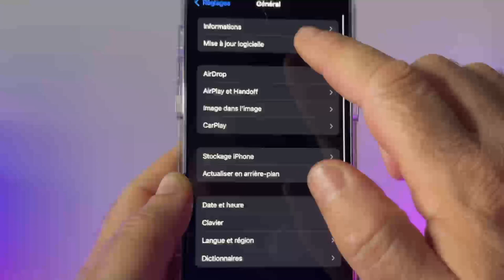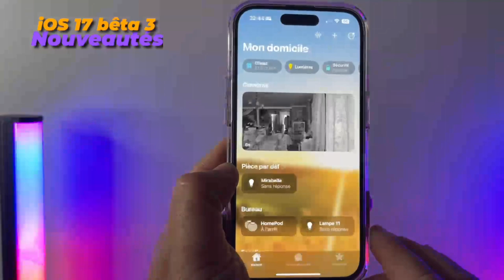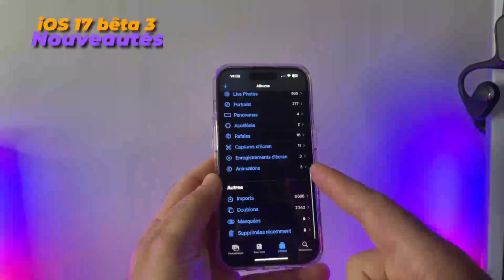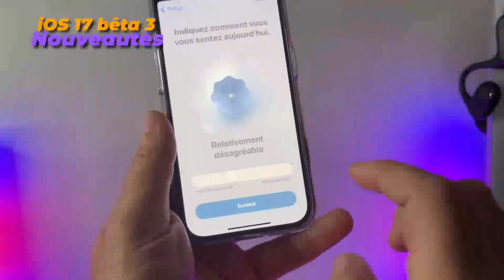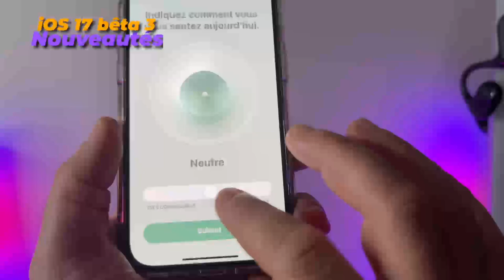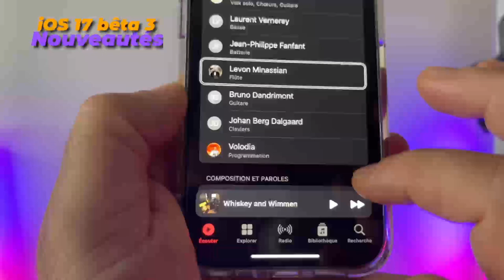iOS 17 bêta 3 disponible : Voici toutes les nouveautés iOS 17 beta 3 sur iPhone ♥️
Découvrez les toutes dernières fonctionnalités d’iOS 17 bêta trois dans cette vidéo captivante sur ma chaîne YouTube ! Je vous présente en détail les nouveautés majeures, notamment les améliorations apportées à l’application Musique, . De plus, je vous montre les nouvelles fonctionnalités de l’application Photos, Vous serez également impressionné par les avancées de l’application Santé, qui facilite le suivi de votre bien-être au quotidien. Enfin, je vous dévoile les améliorations de l’application Maison, qui rendent la gestion de votre maison connectée plus intuitive et efficace.